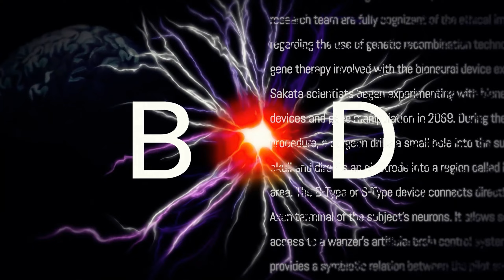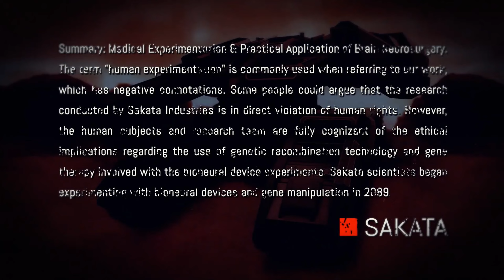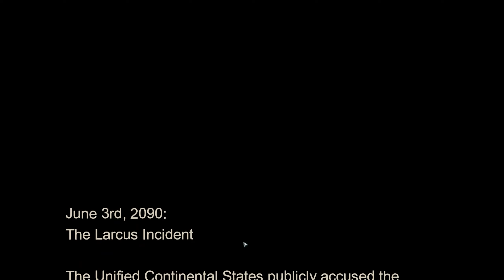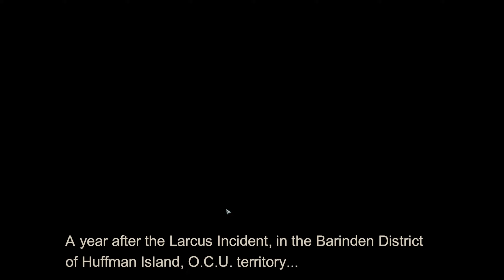Front Mission 1 st Remake. Возвращение Легенды. Кампания O .C. U 1c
События игры разворачиваются в 2090 году на вымышленном острове в Тихом океане, который возник в результате вулканической активности в 1995 году. В 2002 году новообразованную массу земли признали островом и передали под контроль ООН. В 2020 году U.C.S Соединенные Штаты Нового континента  (СШН — федерация стран Северной и Южной Америк) вышли из ООН и заявили свои права на остров, названный островом Хаффмана.O.C.U Кооперативный Союз Океании (КСО), альянс стран Юго-Восточной Азии и Австралии, созданный в 2025 году, ввязался в конфликт с СШН в 2065 году, и обе стороны обосновались на острове. В 2070 разразился первый Хаффманский конфликт, в результате которого остров был поделен на две части. Шаткий мир держался до 2086 года, когда серия пограничных перестрелок привела к хаосу на острове. Периодические обвинения сторон друг друга в провокациях привели к новой войне.

Если хотите поддержать миой канал.Jai norite paremti mano kanala